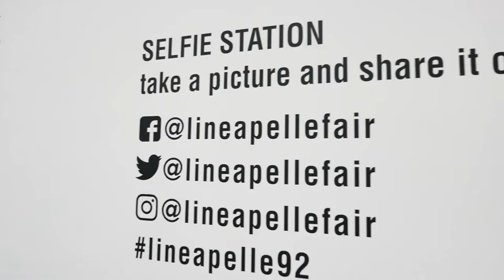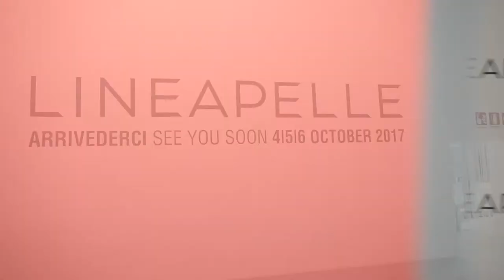LINEAPELLE MILAN, News From the Future | 21-23 February 2017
Enjoy Lineapelle Milan latest edition!
Next appointment: 4 to 6 October 2017 at Rho FieraMilano